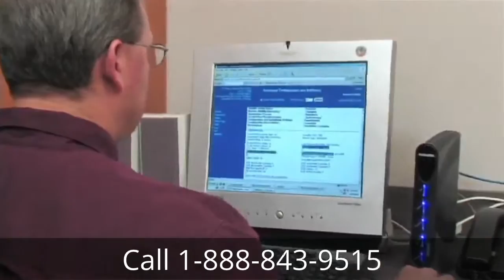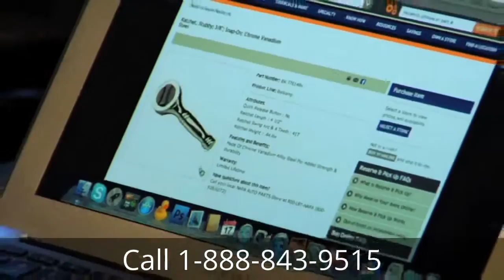HughesNet Cedar Creek, TX | Satellite Internet for Cedar Creek, Texas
In this short video I cover the price of HughesNet Cedar Creek, TX Satellite Internet. At around the 00:11 I talked about it in detail. Here is some more information on HughesNet internet satellite for Cedar Creek Texas:

"HughesNet in Cedar Creek TX is a great solution for high-speed satellite internet. So what is the price? You have heard about it and you might be considering having one for yourself. If that's the case, ever wonder what is good and bad about the HughesNet satellite Internet connection? Here is the better view on pros and cons of HughesNet satellite Internet access for Cedar Creek Texas. "

HughesNet in Cedar Creek, TX, prices can range from $49.99/mo to $$99.99 per month depending on data and bandwidth speed...

The monthly price for most HughesNet plans in Cedar Creek, TX is usually higher than most ground based services such as cable, DSL, etc - which is why we tell our customers to utilize satellite internet, such as HughesNet for Cedar Creek Texas, as a last choice, if the other services are not available in the area.

for information on HughesNet Satellite Internet for customers in the Cedar Creek TX area...